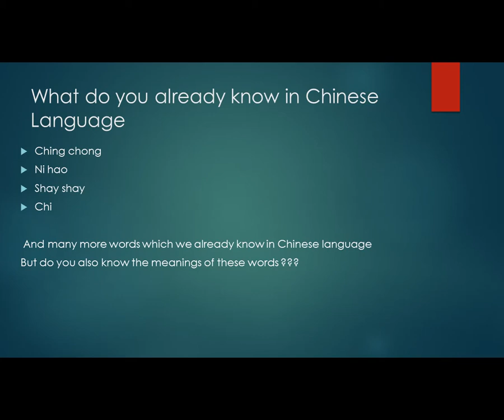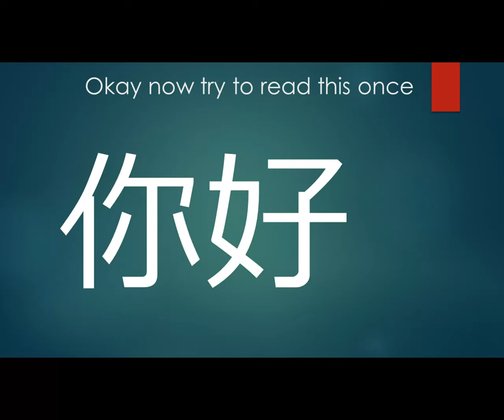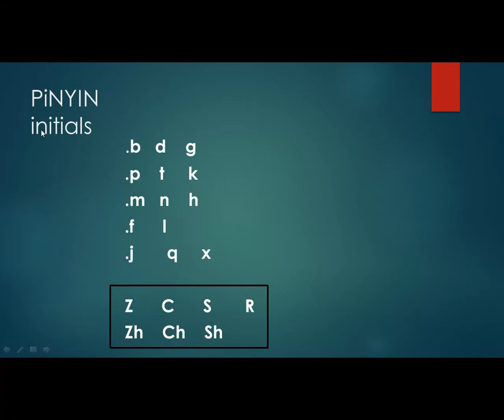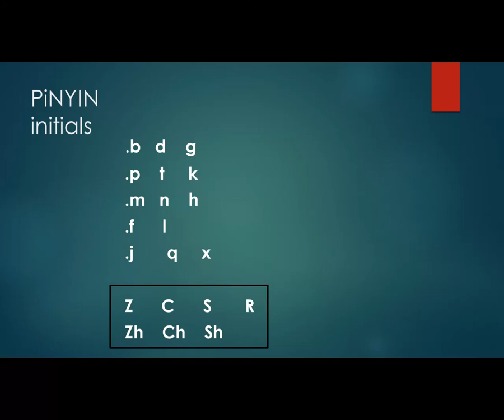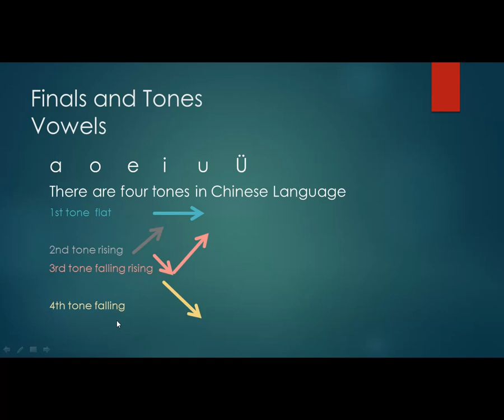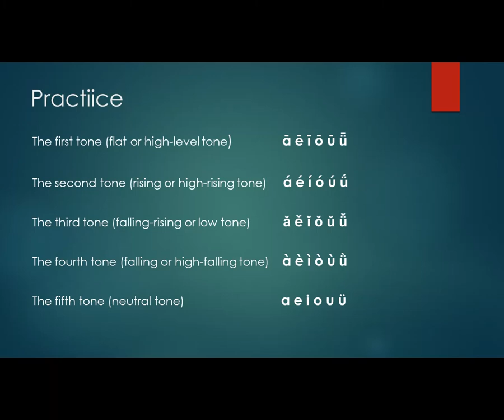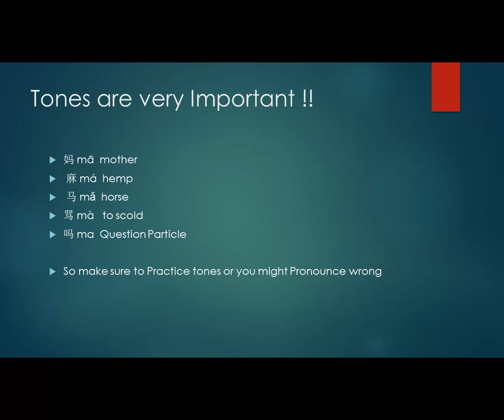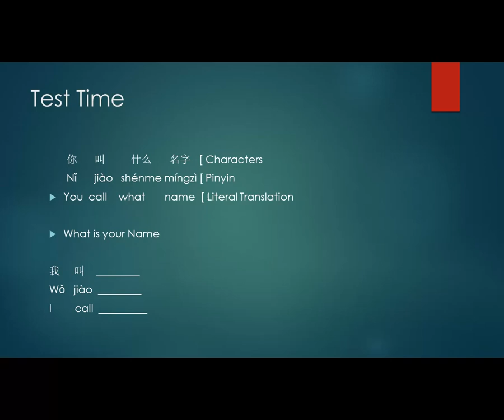Chinese language for beginners in Hindi & Urdu [ 1st lesson Pinyin Initials its pronunciation ]-2020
Chinese language for beginners in Hindi & Urdu [{HSK} 1st lesson Pinyin Initials its pronunciation ]-2020

kindly watch my videos and give your feed back
we teach CHINESE LANGUAGE in Fun and Easy way